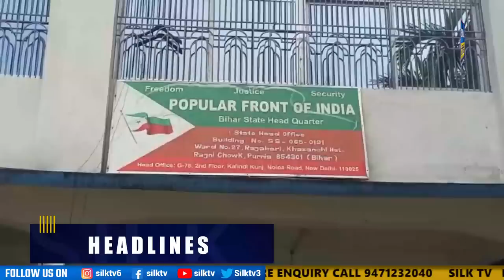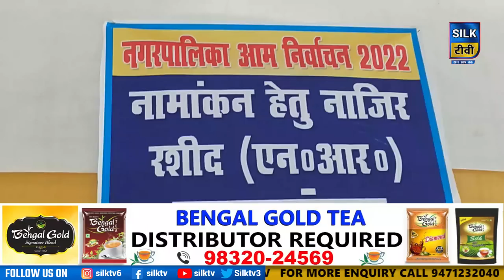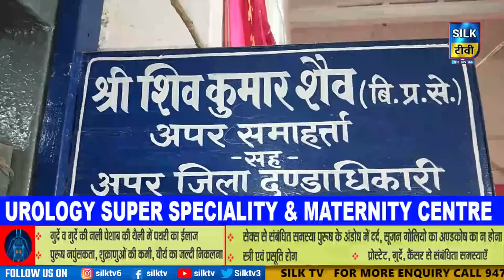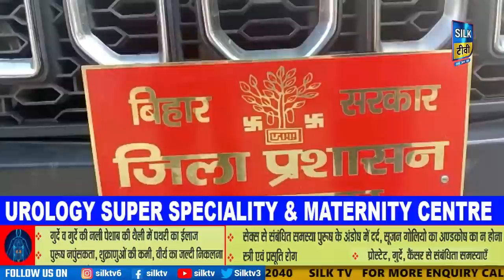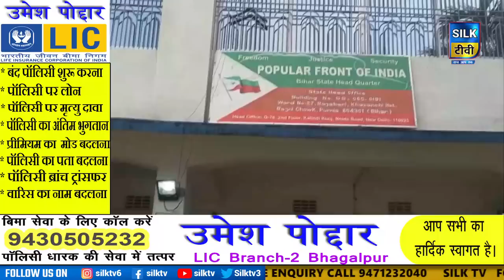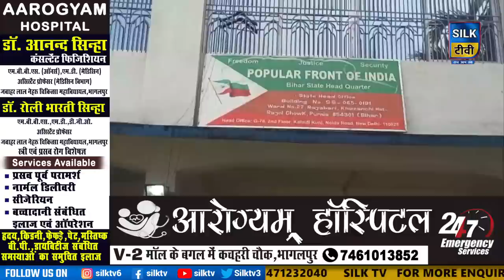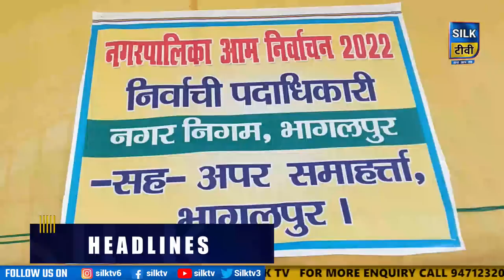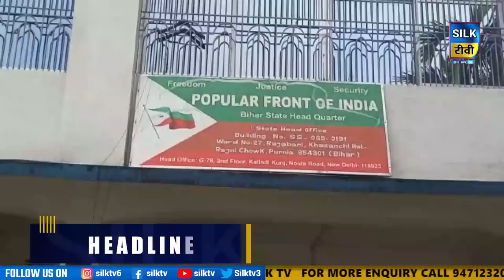SILK TV- जिले की खबरें एक साथ || 22 SEPTEMBER 2022